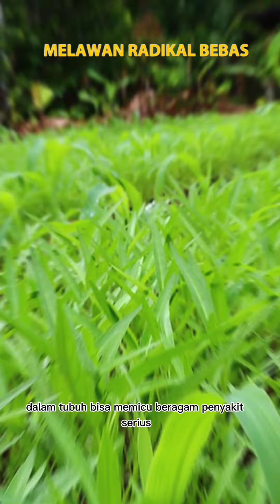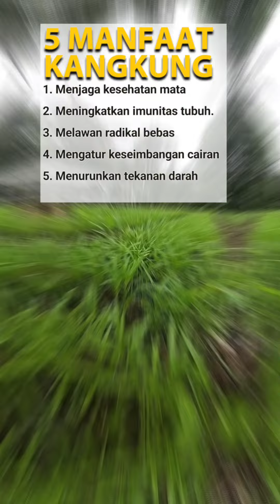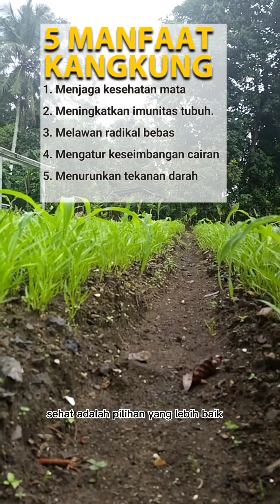5 Manfaat Kangkung untuk kesehatan full video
Ada banyak manfaat kangkung untuk kesehatan. Sayuran yang mudah ditemui di pasar dengan harga terjangkau ini mengandung ragam vitamin dan mineral penting yang sayang untuk dilewatkan.

5 Manfaat Kangkung yang Sayang Dilewatkan

Jangan Sepelekan Manfaat Kangkung
Sama seperti sayuran berdaun hijau lainnya, manfaat kangkung untuk kesehatan ada banyak. Berikut adalah beberapa di antaranya:

1. Menjaga kesehatan mata

Konsumsi kangkung dapat membantu menjaga kesehatan mata. Hal ini karena kandungan beta karoten yang cukup tinggi pada kangkung berperan dalam melindungi sel-sel mata dari kerusakan. Selain itu, beta-karoten merupakan bahan baku vitamin A dalam tubuh.

Vitamin A berperan penting dalam menjaga kejernihan kornea mata. Vitamin ini juga merupakan komponen penting dalam pembentukkan rhodopsin, yaitu protein mata yang berfungsi untuk ketajaman penglihatan di tempat yang minim cahaya.

2. Meningkatkan imunitas tubuh.

Vitamin A dan C dalam kangkung juga mampu meningkatkan imunitas tubuh. Kedua vitamin ini diketahui turut terlibat dalam aktivasi sel darah putih yang berfungsi melawan infeksi. Selain itu, aktivitas antioksidan dari vitamin A dan C juga dapat melindungi sel-sel imun dari kerusakan akibat radikal bebas.

3. Melawan radikal bebas

Selain dari vitamin A dan vitamin C, kangkung juga mengandung berbagai macam senyawa tanaman dengan aktivitas antioksidan, misalnya falvonoid, asam palmitat, dan phytol.

Antioksidan dibutuhkan tubuh untuk menangkal radikal bebas yang bisa menjadi penyebab kerusakan DNA, sel, jaringan, dan bahkan organ tubuh. Jika dibiarkan, radikal bebas berlebih dalam tubuh bisa memicu beragam penyakit serius, seperti diabetes dan kanker.

4. Mengatur keseimbangan cairan

Orang dewasa membutuhkan kalium sekitar 3.500–4.700 mg per hari. Guna memenuhinya, Anda perlu untuk mengonsumsi makanan yang mengandung kalium, seperti kangkung.

Kalium dibutuhkan tubuh untuk beragam fungsi. Salah satunya adalah membantu mengatur keseimbangan cairan tubuh. Selain itu, kangkung juga termasuk sayuran dengan kadar air yang tinggi, bahkan bisa lebih dari 90%.

5. Menurunkan tekanan darah

Kangkung bisa menjadi salah satu makanan penakluk tekanan darah tinggi. Manfaat kangkung yang satu ini didapatkan dari kandungan kaliumnya yang mampu mengatur dan menurunkan tekanan darah.

Namun, kandungan kalium pada kangkung tidak tinggi, sehingga Anda perlu mengonsumsi makanan tinggi kalium lainnya untuk mencukupi kebutuhan kalium harian. Contohnya adalah buah bit, ubi, kentang, alpukat, bayam, kale, dan pisang.

Itulah manfaat kangkung yang bisa Anda dapatkan dengan mengonsumsinya secara rutin. Sayur ini dapat diolah dengan berbagai cara, seperti ditumis, direbus, atau dicampur ke dalam jus sayur dan buah yang Anda sukai.

Sebelum mengolah kangkung, jangan lupa untuk mencucinya dengan air mengalir agar kotoran atau pestisida dan bakteri yang menempel dapat luruh terbawa air.

Meski manfaat kangkung ada banyak, mengonsumsi berbagai variasi makanan sehat adalah pilihan yang lebih baik. Jadi, konsumsilah kangkung bersama makanan bernutrisi lainnya, agar kebutuhan gizi harian Anda tercukupi dengan baik. Bila perlu, konsultasilah ke dokter untuk mengetahui kebutuhan nutrisi harian Anda.